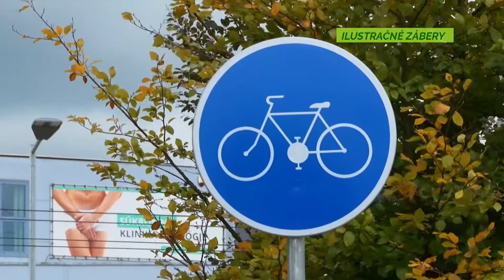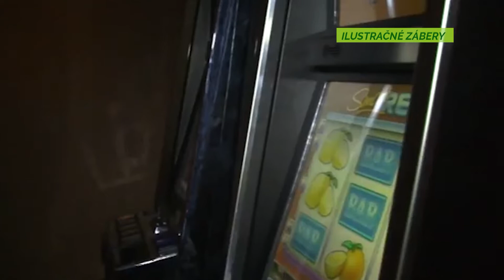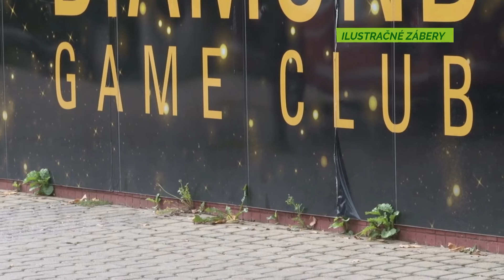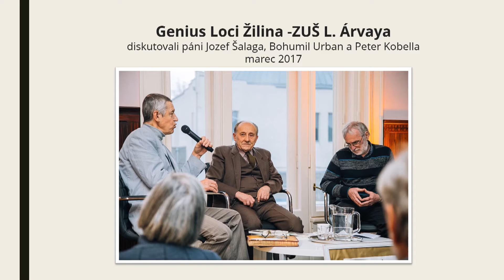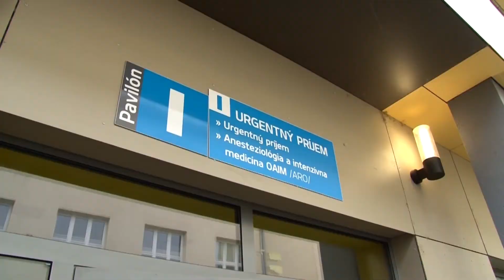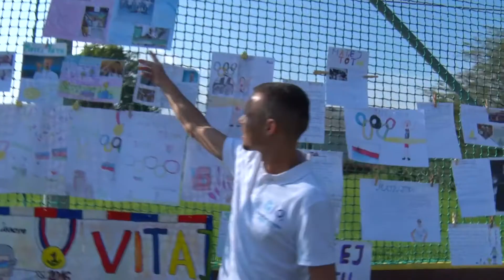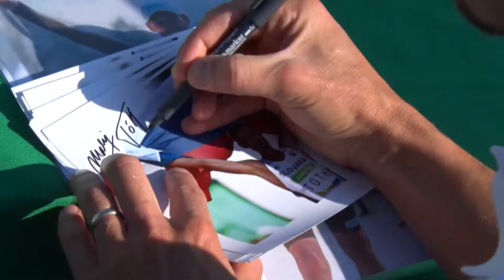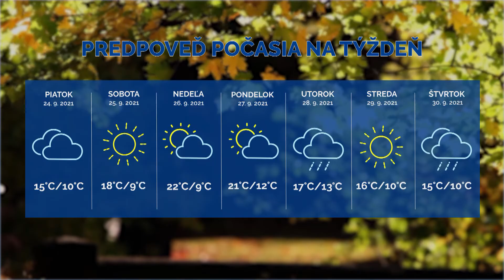Správy z Raja 22.9.2021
00:10 Cyklotrasy v príprave
01:41 Zákaz hazardu v Žiline
03:39 Pocta Bohumilovi Urbanovi
07:05 Nemocnica opäť otvára covid pavilón
09:33 Warriors hostili turnaj v Nededzi
11:49Matej Tóth otvára akadémiu vo Varíne